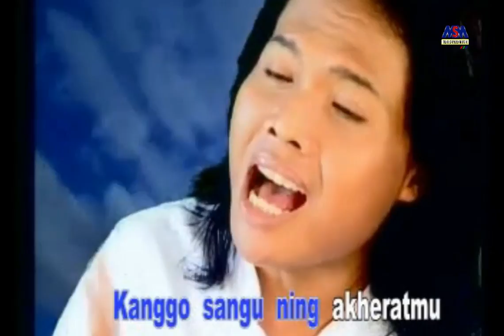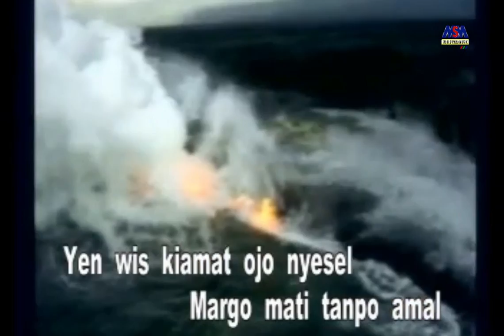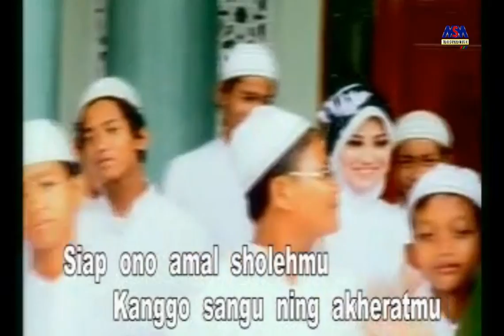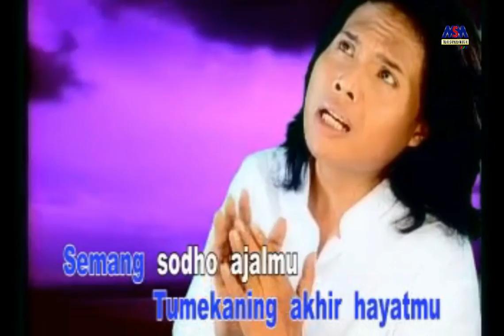Ageng Kiwi - Insyaf (Sholawat) [Official Music Video]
Official Music Video  from Ageng Kiwi | Insyaf(Sholawat)

Insyaf(Sholawat) adalah single hits album Religi Campursari, merupakan karya dari Ageng Kiwi, Rilis tahun 2008.